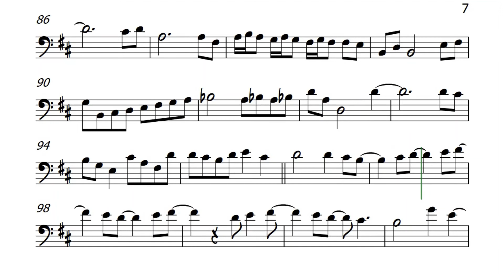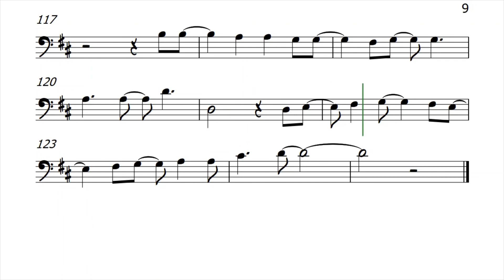Speechless Cello Sheet Music Backing Track Play Along Partitura